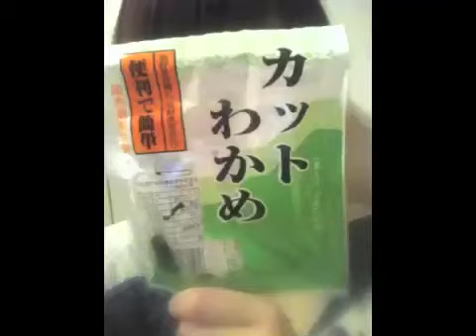Neat'sTV vol.565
Neat's(新津由衣ソロプロジェクト)の公式TV。

Neat's (新津由衣によるソロプロジェクト)の
2nd album「MODERN TIMES」
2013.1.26 (sat) にリリース決定！！

‹収録内容›＊CD＋DVD、CDのみ、の2バージョンあります。

CD
01. モダンタイムス
02. Hello,Alone
03. PARACHUTE
04. テープレコーダー
05. side-b
06. 宙返りパラソル
07. sigh
08.サイレント・サーカス
09. 空中光園
10. fog

DVD
ー Studio Live & Recording Documentary ー
01. ナイト・イン・サイダー
02. Hello,Alone
03. ミス・クラウディの場合
04. 首飾り
05. モダンタイムス
06. fog
07. 0

＊オフィシャルHPでのweb販売となります。送料別途¥500
代引き・クレジット・コンビニ・電子マネーでの決済がご利用できます。携帯・スマホからもご注文できます。
＊一般のCDショップでの販売予定はございません。

＊ご予約は12/24 (祝) 正午〜
Neat's Shopにてスタート！

■期間限定予約特典：
直筆サイン＋ご希望のお名前入りメッセージ・カード
＊受付期間：12/24（祝）正午 ～ 1/24（木） 24:00 までにご注文頂いた方
・受注番号
・ご注文者のお名前
・ご希望のお名前（サインの宛名）
をお書き添えの上送信ください。

■購入者特典
1.Neat's 通販限定缶バッジ
2.特製Neat's Vinyl Bag

‹リリースパーティーも決定！›
■1/19（土）@下北沢GARDEN
open 18:00 start 19:00
¥3,500+1D ¥500 ＊入場整理番号あり

＊会場にてCD先行販売も！
・開場時間前に会場ロビーにて先行販売を予定しています。
・終演後にサイン会あり。

vol.565 (2012年12月30日)